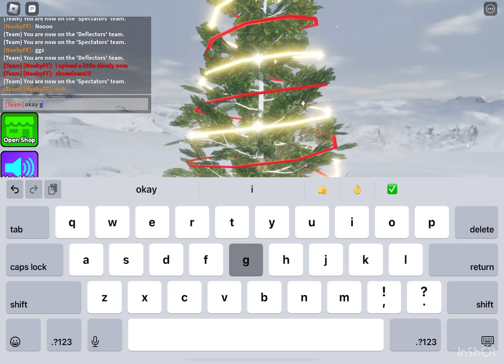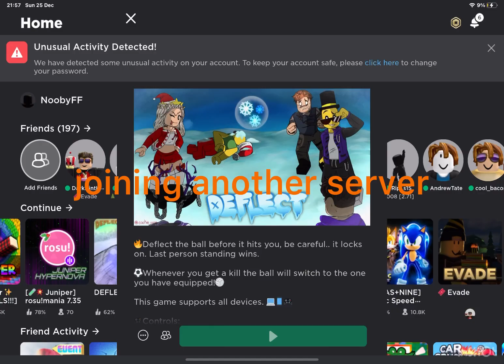playing deflect! (Roblox)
part 2?…. i guess XD!